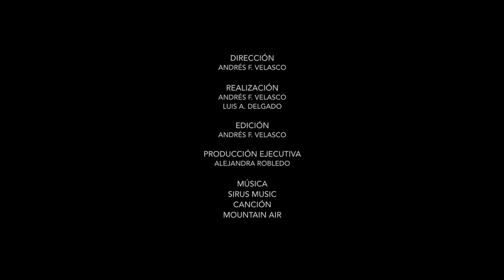Los Oficios - Enchapado en Tamo